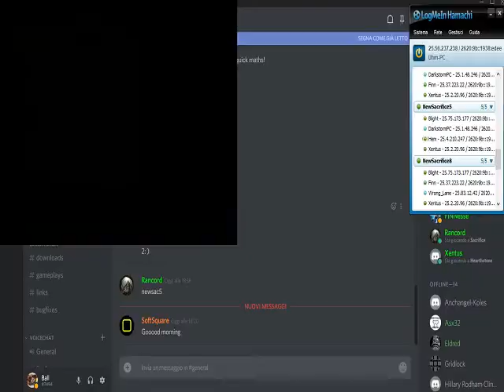Sacrifice 1v1 Twirl Match Per Ballantines vs Custom Rancord 2017 11 16